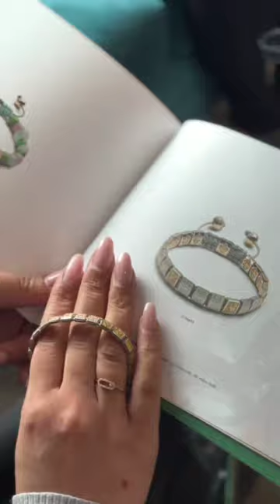Exploring behind the scenes with Shamballa Jewels SS23 Collection at Frost of London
Experience the epitome of opulence as you enter the realm of Shamballa Jewels, where dreams transform into reality and elegance becomes sovereign.✨🙏🏻

Within the hidden realm of Shamballa Jewels, uncover a behind-the-scenes glimpse that unveils the splendour of their luxurious world. Prepare to be enthralled as your aspirations take flight and refinement takes centre stage.

At Frost of London, the allure of Shamballa Jewels' extraordinary philosophy and breathtaking collections is an eternal wellspring of inspiration. Brimming with anticipation, our encounters explore the latest masterpieces alongside exclusive Frost of London designs. Creativity knows no bounds within this collaboration, opening doors to infinite possibilities.

Let us guide you through this enchanting journey, where your most extravagant jewellery fantasies can manifest into tangible, awe-inspiring realities.